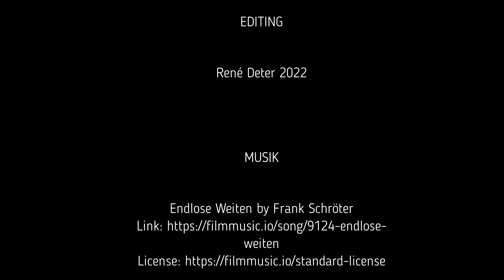Hightlights aus den Alpen - St. Servatius auf dem Streichen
Die Kirche St. Servatius auf dem Streichen (auch Streichenkapelle) zählt zu den ältesten Lirchen der Region und wurde bereits im 13. Jahrhundert erbaut. Die prachtvolle Ausstattung ist hochgotisch, wobei vor allem die hochwertigen Fresken und die Altäre genannt werden sollten.
Die Kirche liegt ca 300m über dem Tal der Tiroler Ache/ Großache auf einem Bergsporn nahe einer ehemaligen Burgstelle. Daher bieten sich weite Blicke bis hin zum Kaisergebirge, der Kampenwand und dem Geigelstein. Aber auch der Raue Nadel Kopf in unmittelbarer Nähe ist zu sehen. Unterhalb von Kirche und naher Bergwirtschaft finden sich Parkplätze, die über eine Fortstraße erreichbar sind.